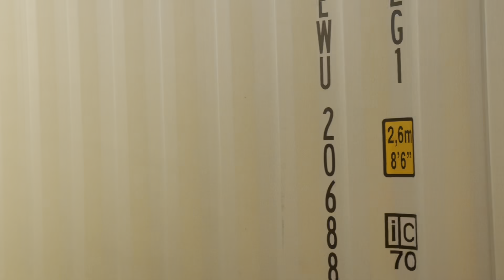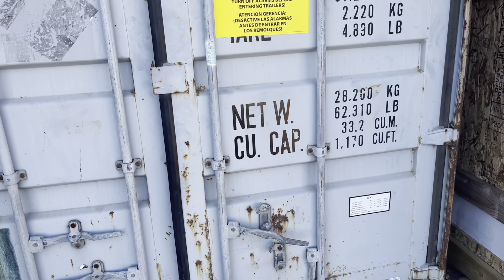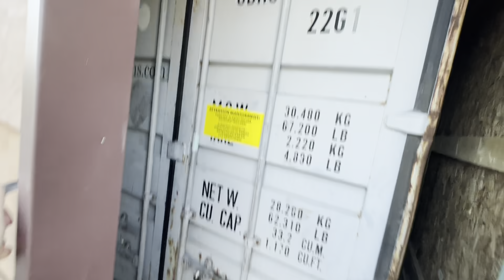What I Have Going On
I have not been screwing off.  Two and a half years went from one truck to a fleet.